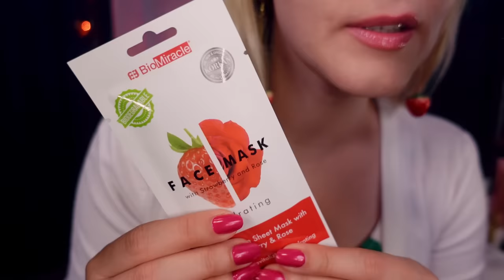Sweet Strawberry Spa 🍓 ASMR Whisper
Welcome to the loveliest spa 🍓 Today I will create a very soothing experience for your skin, mind and body. Enjoy!
00:00 Welcome, strawberry drink meditation
02:01 Upclose skin check up
06:00 Steam
09:10 Fluffy foam cleanser and toner
12:51 Eye and forehead mask
19:19 Strawberry face mask 🍓
22:24 Tissue, towel and qtip
24:38 Strawberry face milk 🍓
26:59 Good oil to lock in moisture
30:53 Blush application
Thank you for being here! :)
Links to products used:
My strawberry dress
Eye and forehead pads
Face mask
Face milk
Good oil